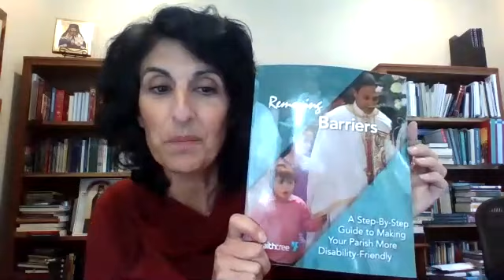Webinar - Light in Times of Darkness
How can we find light in times of darkness? How can we be a light? How can we help our families become lights in darkness? Join us as we discuss these questions and more in this GOA Center for Family Care webinar.

V. Rev. Anthony Yazge has had an amazing career in Youth Ministry for the last four decades. The last 14 years he was the Camp Director of the Antiochian Village, he served the Antiochian Archdiocese as the Chairman of the Department of Camping, was the Chairman of the Department of Young Adult Ministry and the Antiochian Archdiocese representative on the OCF Board of Directors. He also served 21 years as the Spiritual Advisor of Teen SOYO and has overseen the Teen SOYO Special Olympics Camp. Fr Anthony has been a priest for 32 years of which he spent 18 as the pastor of St George Church in Terre Haute, IN and is currently the pastor of St George Orthodox Church in Fishers, Indiana (just outside of Indianapolis.Fr Anthony is widowed and the father of three (Matthew 31, Mark 30 and Alexis 26).